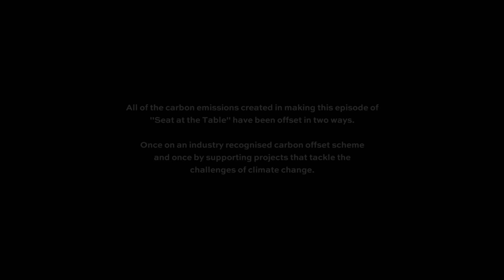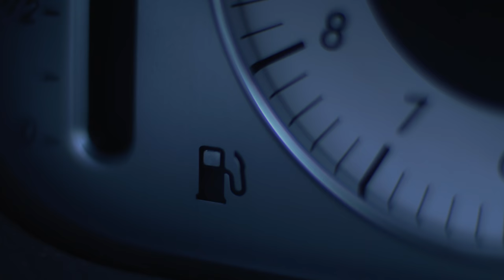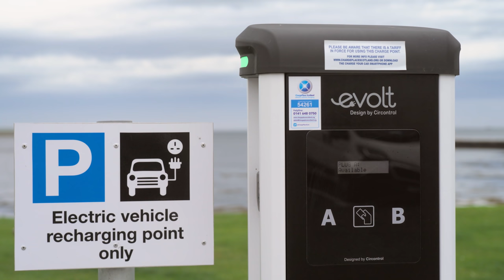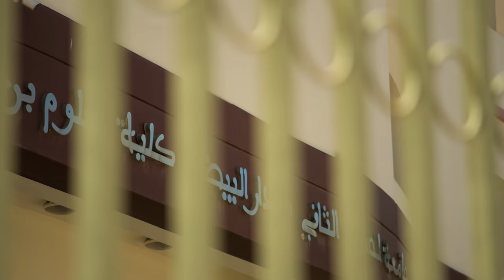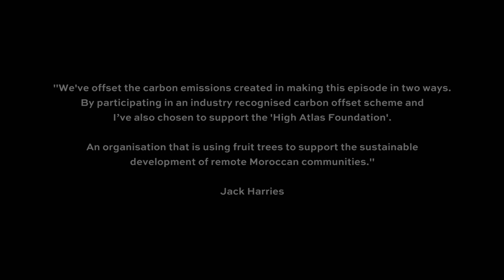This Is The Most POWERFUL Tidal Generator In The World! | Seat At The Table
Episode 7: I’m heading to Inverness in Scotland - home to half of the UK’s oil and gas employees - to see how workers rights can be protected as we transition to sustainable energy. Plus we meet a small entrepreneur who’s bringing clean energy to rural areas in Africa and take an up-close look at the most powerful tidal generator in the world.

0:00 Intro
1:39 Inverness
7:58 Orkney Islands
10:05 Sahara Desert
14:21 Tidal Turbine
17:03 Video Chat
19:07 Looking Forward